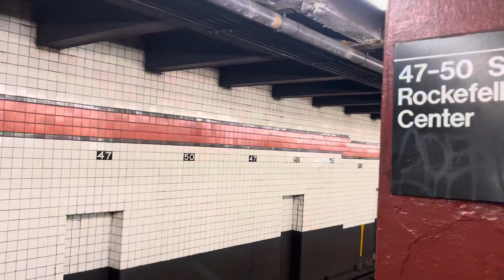MTA: R160B Alstom (F) Train (Queens Bound) Stopping At 47-50th Sts-Rock Center Station: (04/30/2022)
Saturday, 04/30/2022, at 7:17 PM (19:17), MTA NYC Subway IND 6th Avenue Line, seen here is a Kawasaki R160B (with Alstom traction motors), operating a northbound (F) train stopping at the 47-50th Streets-Rockefeller Center Station in Midtown of Manhattan.  This (F) train was en-route for Queens, bound for the Jamaica-179th Street Station.